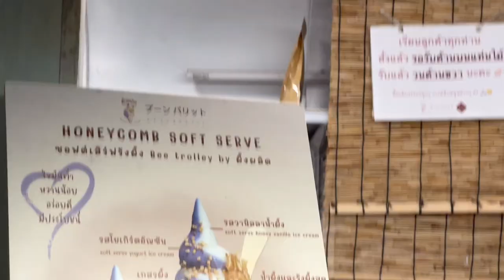Vlog 🚙 Jodd Fairs Night Market กินและก็กิน 🍴| nusyeon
นี่เป็นการไปจ๊อดแฟร์ครั้งแรก ไหนขอดูหน่อยสิ๊ว่ามีอะไรอร่อยบ้าง